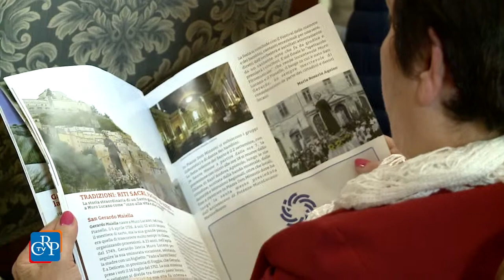Pagine lucane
I presidenti dei Consigli regionali del Piemonte, Mauro Laus, e della Basilicata, Francesco Mollica, hanno presentato a Palazzo Lascaris il primo numero della rivista trimestrale “Pagine Lucane”, strumento che si propone di tenere vivo il legame con gli oltre 30 mila lucani presenti nella nostra regione.  Durante l’incontro Mollica ha anche annunciato che la prossima Assemblea delle associazioni dei Lucani nel mondo si terrà a Torino durante il Salone del Libro.